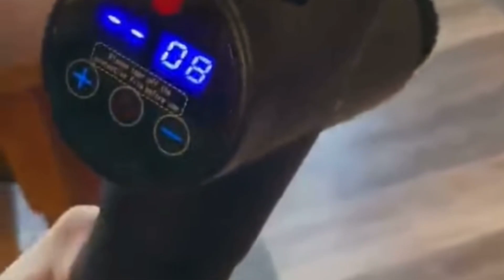theragun for plantar fasciitis